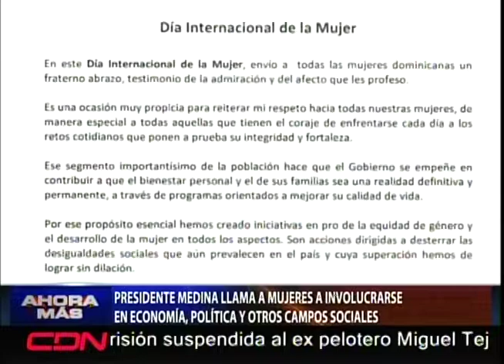Presidente Medina llama a mujeres a involucrarse en economía, política y otros campos sociales